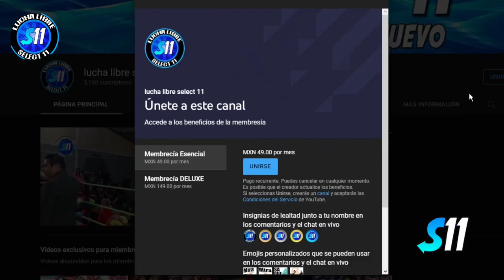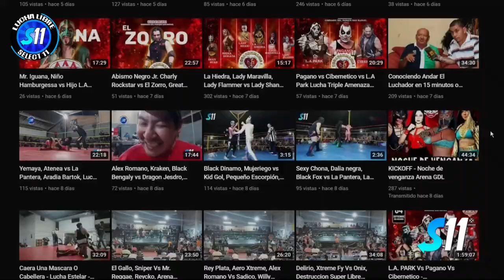Chicanito vs Albatros Jr. ( Completa ) Mano a Mano En Super Libre The King Phantom